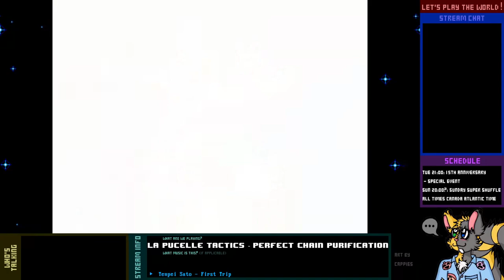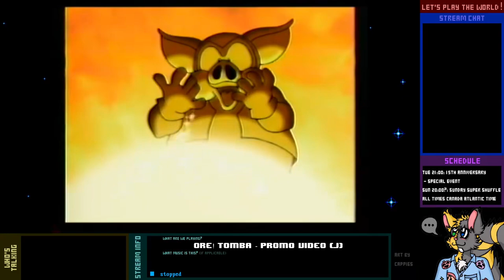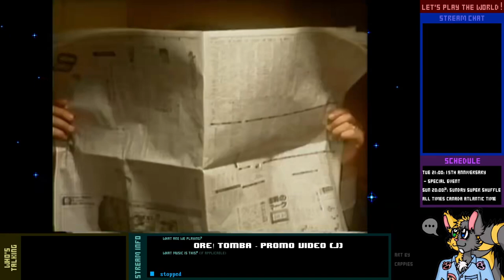15th Anniversary Watch Party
Let's watch the first two videos uploaded to Let's Play The World!, and then something more!

0:00 Intro
5:34 La Pucelle Tactics - Perfect Chain Purification (July 24 2008)
18:47 Let's Play! - Tomba - Part 1 (May 13 2009)
34:29 Ore! Tomba Promo VHS